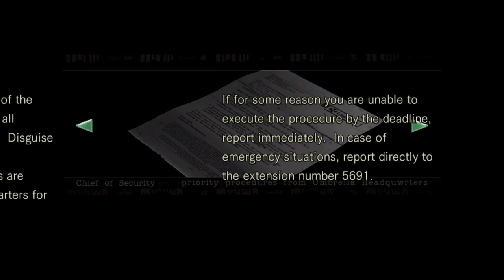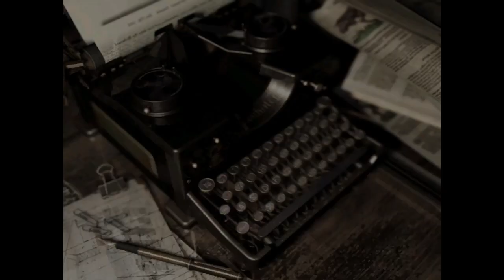RESIDENT EVIL 1 REMAKE / REMASTER - 6: DE VOLTA A MANSÃO, NOVOS INIMIGOS !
Salve galera sejam bem vindos, estamos de volta a mansão depois de pegarmos a chave das portas que estavam faltando abrir e encontramos novos inimigos , Hunter .

Resident Evil, conhecido no Japão como Biohazard (バイオハザード Baiohazādo?), é um jogo eletrônico de survival horror desenvolvido e publicado pela Capcom, lançado originalmente para o Nintendo GameCube em 2002. É um remake do jogo original de 1996, o primeiro da franquia Resident Evil. A história se passa em 1998, perto da cidade fictícia de Raccoon City, onde uma série de assassinatos bizarros ocorreram. O jogador assume o papel de Chris Redfield ou Jill Valentine, agentes dos S.T.A.R.S., enviados pela cidade para investigar os assassinatos.

Resident Evil foi desenvolvido ao longo de um ano e dois meses como parte de um acordo de exclusividade entre Capcom e Nintendo. Foi dirigido por Shinji Mikami, que também projetou e dirigiu o Resident Evil original. Mikami decidiu produzir um remake porque sentiu que o original não tinha envelhecido bem e que as capacidades do GameCube poderiam trazer o jogo mais perto de sua visão original. O jogo mantém a mesma apresentação gráfica, com modelos 3D sobrepostos a fundos pré-renderizados. No entanto, a qualidade dos gráficos foi melhorada significativamente. O remake também apresenta novas mecânicas de jogo, quebra-cabeças revisados, áreas exploráveis ​​adicionais, um roteiro revisto e novos detalhes da história, incluindo toda uma subtrama cortada da versão de 1996.

Após seu lançamento, Resident Evil foi aclamado pela crítica especializada, que elogiou seus gráficos e jogabilidade melhorada em relação ao jogo original. Ele é frequentemente descrito como um dos melhores, mais assustadores e mais visualmente impressionantes de toda a série. Apesar disso, o jogo vendeu menos do que o esperado, levando a Capcom a mudar a abordagem dos títulos futuros, orientando-os mais para a ação. Em 2008, o jogo foi portado para o Nintendo Wii, com um novo sistema de controle. Uma versão em alta definição foi lançada mundialmente para Microsoft Windows, PlayStation 3, PlayStation 4, Xbox 360 e Xbox One em 2015, tendo uma recepção crítica positiva e tornando-se em um sucesso comercial